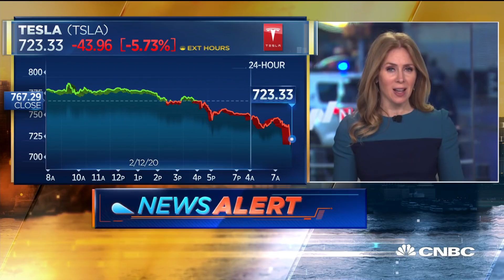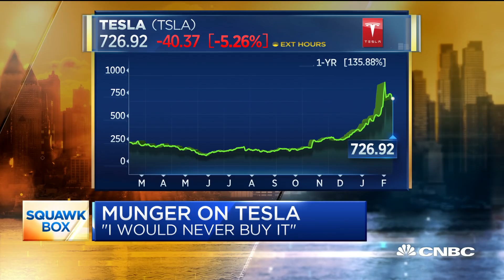Tesla announces $2 billion common stock offering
Tesla's stock slid in premarket trading after Elon Musk's automaker announced it plans to offer $2 billion of common stock. CNBC's "Squawk Box" crew discuss.

Tesla plans a $2 billion common stock offering, an announcement coming just two weeks after CEO Elon Musk said the electric carmaker would not take advantage of its surging stock price to raise more capital.

Shares of Tesla initially fell after the announcement, dropping as much as 6% in premarket trading. But the stock reversed those losses, climbing 4.8% as analysts and investors cheered the move as a way to shore up its balance sheet and possibly further its expansion plans. Shares closed at $804.00 a share, after hitting hit a high of $818 in intraday trading.

Musk himself will buy as much as $10 million of stock in the offering, while Tesla board member Larry Ellison will purchase up to $1 million. The company will offer 2.65 million Tesla shares through underwriters Goldman Sachs and Morgan Stanley, with expected gross proceeds of $2.3 billion before discounts and expenses.

Tesla said it plans to use the proceeds “to further strengthen its balance sheet, as well as for general corporate purposes.”

Wedbush analyst Dan Ives praised the announcement, telling CNBC’s “Squawk Box” that it will be even more difficult for Wall Street skeptics of Tesla to make their case.

“It’s a smart, strategic move. It takes any doomsday scenario around cash crunch ... off the table,” Ives said.

The stock previously closed at $767.29. But the stock is still well ahead of where it was as recently as December. Tesla stock has climbed about 120% and 225% in the past three months and six months, respectively. Earlier this month Tesla reached $968.99.

Traders had speculated that Tesla may use the recent run-up in the stock as an opportunity to raise funds by selling more shares to the public. The sudden jump in the stock raised concerns it had become a speculative bubble driven by a short squeeze and had become detached from fundamentals.

CNBC TV